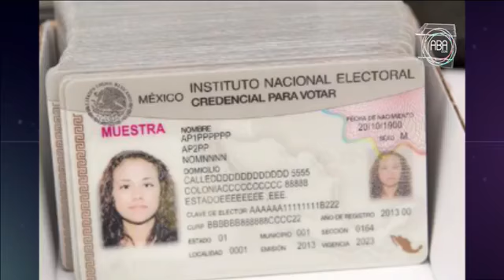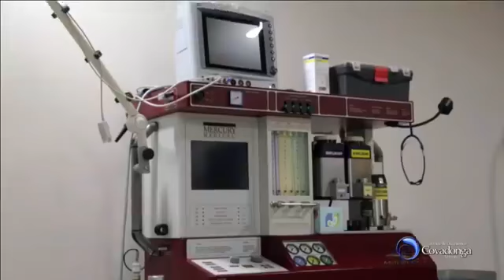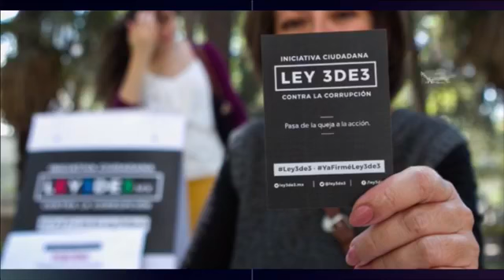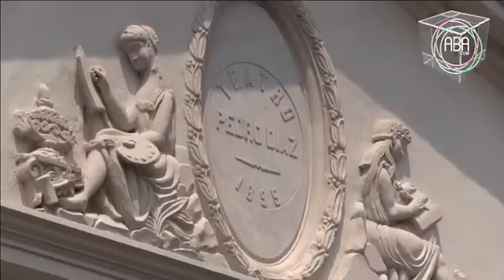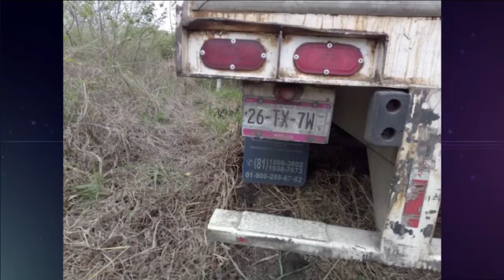Noticiero con Araceli Baizabal, miércoles 04 de abril 2018